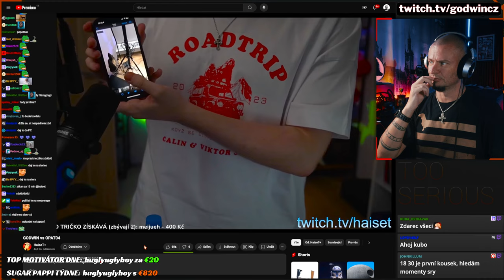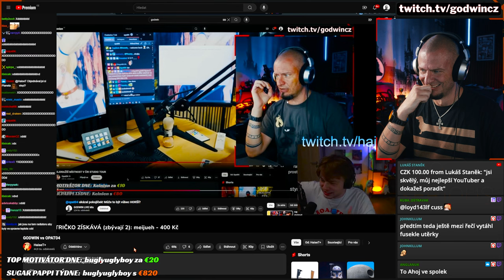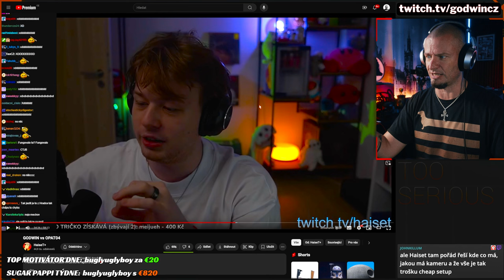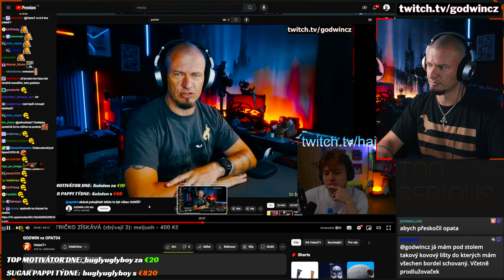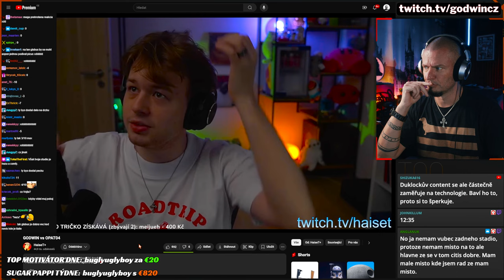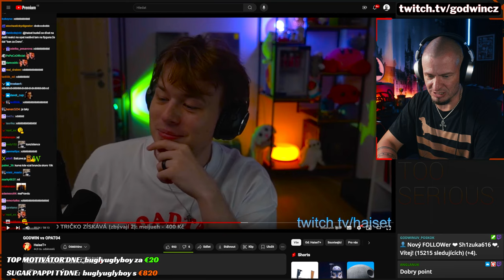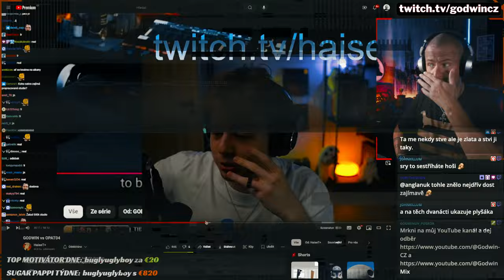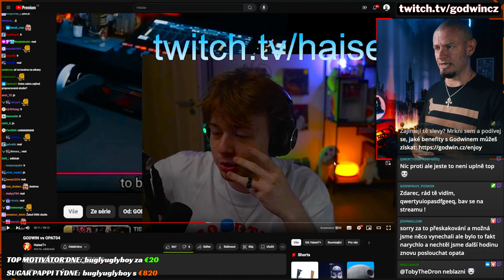a jeho studio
Haisete, první díky za normální kritiku mé tvorby, druhé zde máš můj názor nejen na tvůj "hadí" cable management.